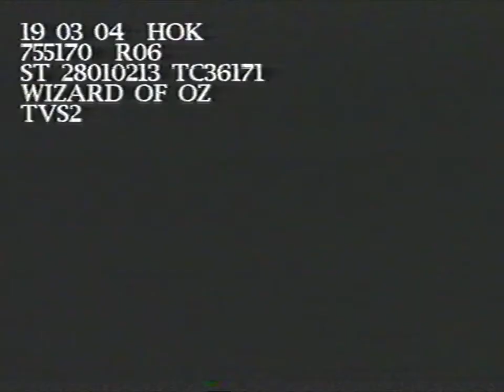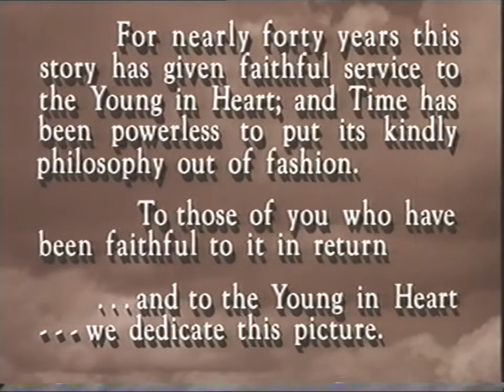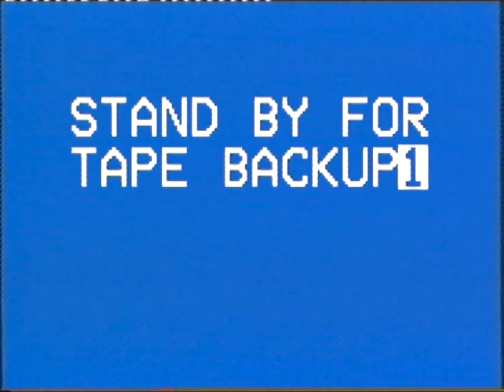Fantastic Fest 2015 - Stand By for Tape Back Up (trailer)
In this experimental essay-film, which hypnotically scans the contents of a well-worn video tape, Ross Sutherland has created something of a SANS SOLEIL for the VHS generation. A masterful synthesis of mash-up editing and performance art, Sutherland collides a parade of taped-off-TV media with the his own poetic commentary, ruminating on memory, nostalgia, grief and death, while eulogizing his grandfather, the former custodian and de-facto creator of this analog artifact.

Just as Pink Floyd's “Dark Side of the Moon” inadvertently casts new meaning on THE WIZARD OF OZ when synchronized, Sutherland's rap-infused narration similarly transforms recordings of GHOSTBUSTERS and THE FRESH PRINCE OF BEL-AIR, among other pop-cultural touchstones. Also included is a bevy of hilariously inane television commercials, inscribing both profound and sometimes devastating anecdotal associations, but also frequently hilarious interpretations reminiscent of ROOM 237 hyperbole and MST3K riffing.

An analysis of the intro to FRESH PRINCE reveals a hidden death dream narrative, the looping of a British bank advert hilariously spins into a Kafka-esque nightmare, and the slow-motion playback of Bill Murray's Peter Venkmen getting slimed becomes the site of asthmatic trauma. And though Sutherland's synchronicity is filtered through the lens of his own personal history, his observations are affectingly universal; sure to resonate with anyone who has ever lost a loved one, only to recognize them in the lyrics of a song, the colors of painting, or in between the tracking-lines on the images that haunt a magnetic tape. (Peter Kuplowsky)